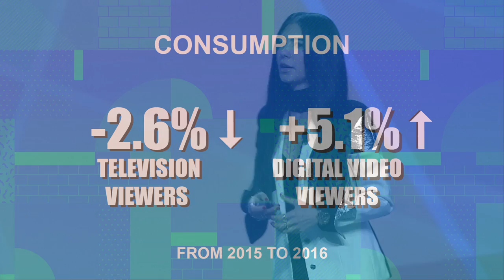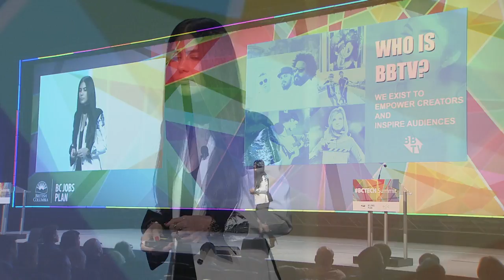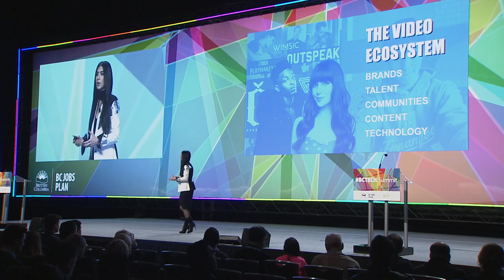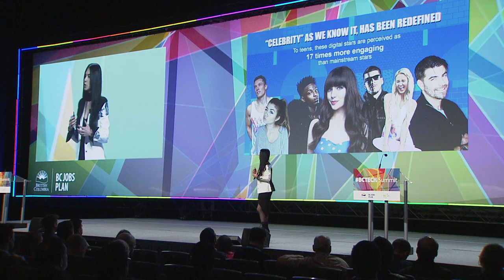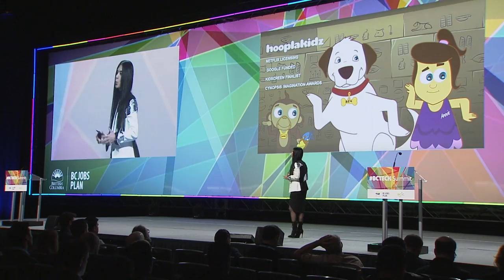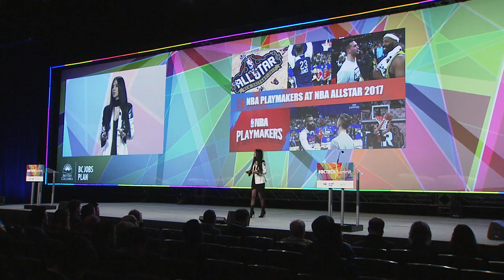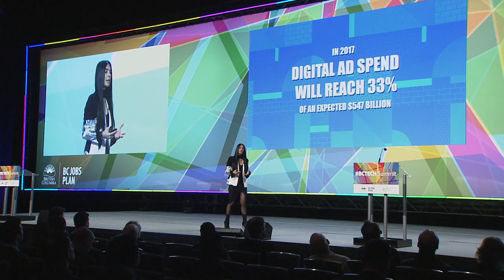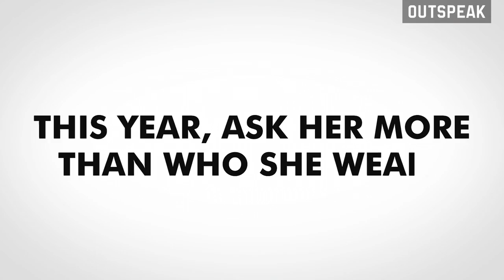Building a Global Digital Media Powerhouse out of BC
BCTECHSummit keynote provided by Shahrzad Rafati, CEO, Broadband TV.